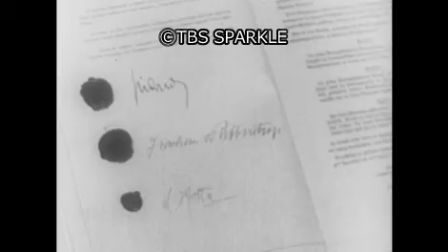【TBSスパークル】1937年11月6日 日・独・伊 三国防共協定（昭和12年）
9001_MKN-1106_01
1937年11月6日 日・独・伊 三国防共協定（昭和12年）